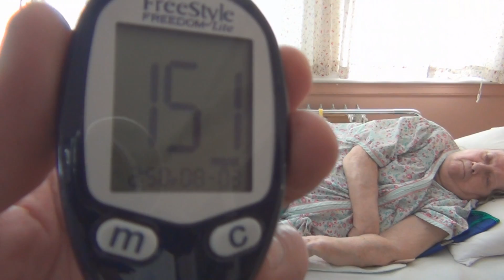Simple exercises help lower Blood Glucose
Any amount of exercise that you can manage to include in your daily routine can help lower your blood glucose level.  Simple exercises that involve just moving will lower your blood sugar level and help your own insulin work better.  I demonstrate this by measuring my mothers glucose before and after some simple exercises.